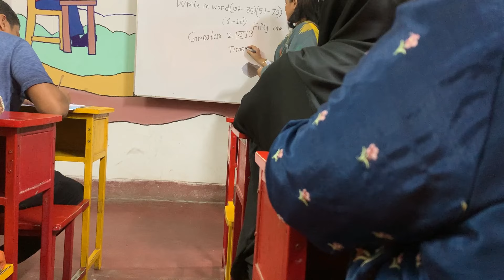আজকে কোন কাজ করতে ইচ্ছা করতেছে না /// কিতা করুম